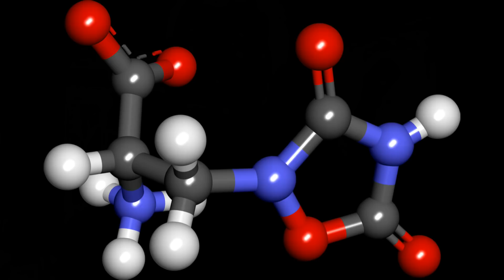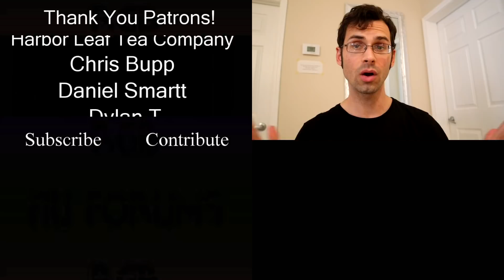RANGOON CREEPER : Trying a Star-shaped Nut That is Kind of Edible - Weird Fruit Explorer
Ep 533: Rangoon Creeper
Binomial Name: Combretum indicum
Location: Filmed in NYC